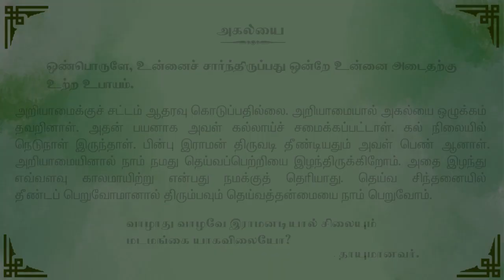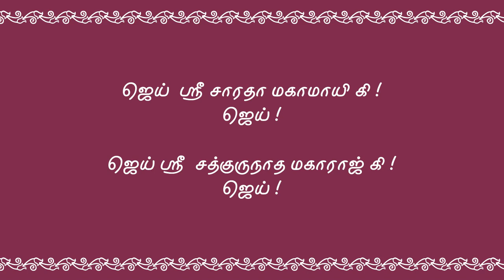அகல்யை | மார்ச் 29 - தினசரி தியானம்